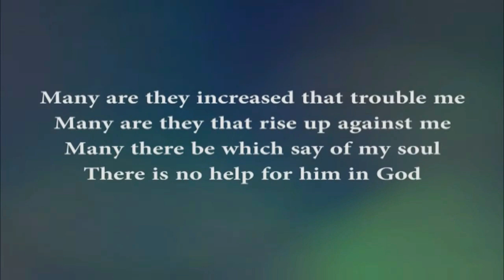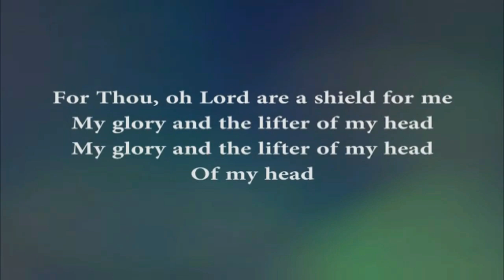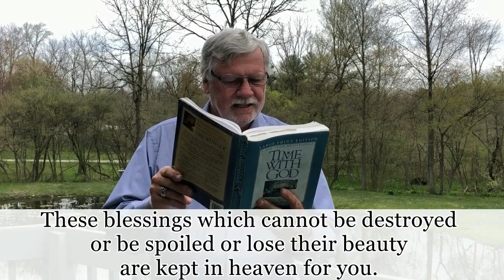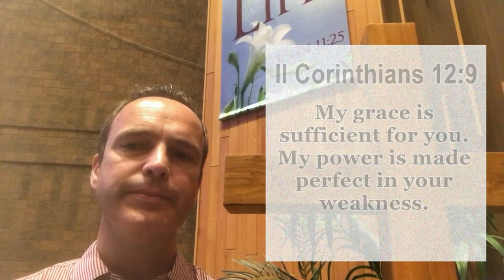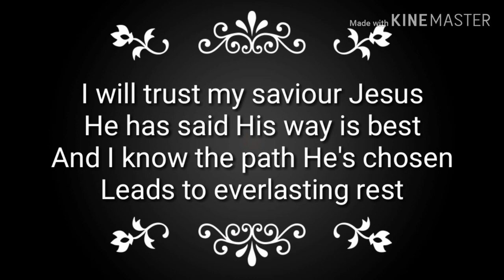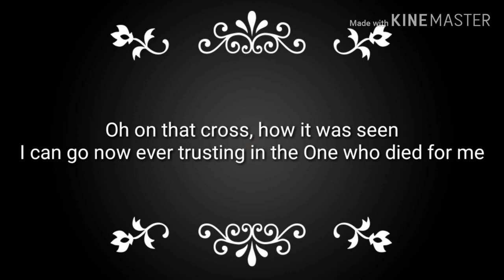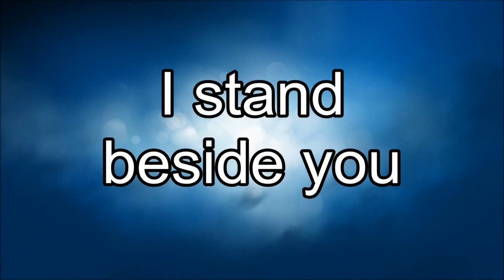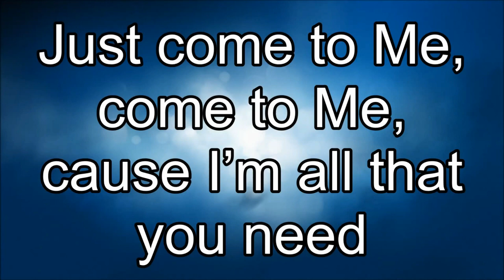May 10 Shield and Wings HD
God is like a shield protecting us from attacks. God is like the wings of a bird who shelters the chicks in a storm. When we face adversity, difficulty, uncertainty, we can come to God who protects us. When we are under his protection, we experience God’s peace and calm.